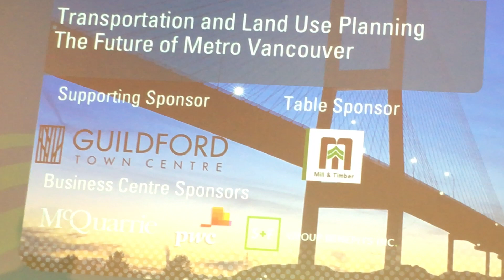Translink Mayor’s Council Chair Jonathan Coté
Speaking at Surrey Board of Trade Transportation & Land Use Business Lunch - February 20, 2019 at the Civic Hotel